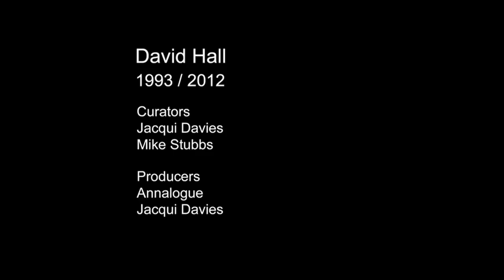Disruptive, destroyed TV sets | Ecstasee TV Too by David Hall | Short | Random Acts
Created by visual artist David Hall, whose TV Interruptions were a large part of MTV's visual identity in the 90s, Ecstasee TV disrupts the mediated real.